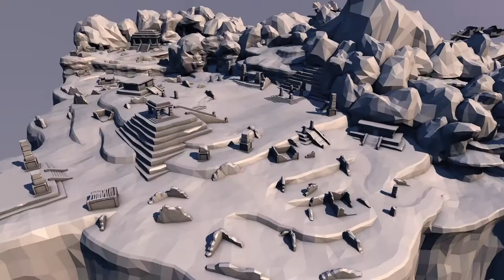Demoreel Christian Kaufmann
Demoreel Christian Kaufmann 1080p HD